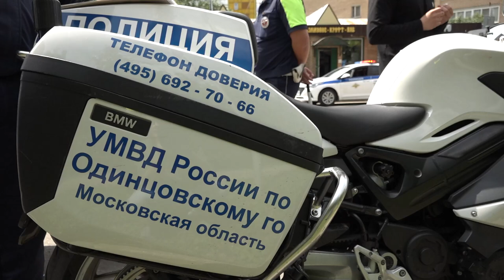Мото-вело-скутер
Мото-вело-скутер: сотрудники полиции провели межведомственный рейд. Объединение сил призвано повысить эффективность таких мероприятий. Много ли нарушителей на дорогах округа, узнала репортаж Лады Дудко.